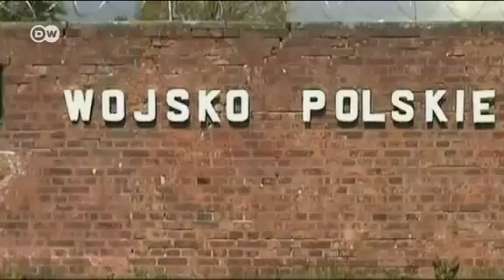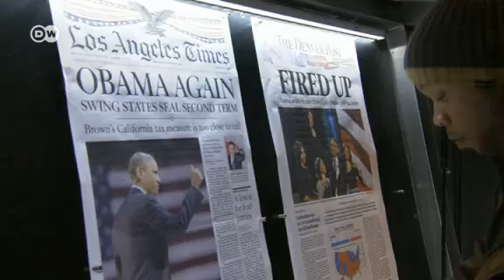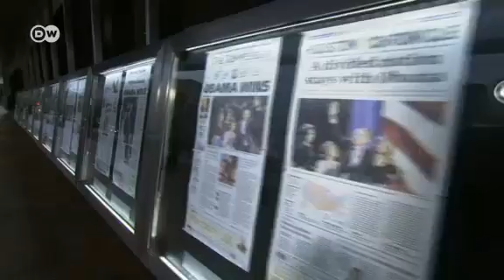Геофактор: Пойдет ли Обама на сближение с Кремлем? (09.11.2012)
Что думают в Германии о будущем ЕвроПРО и российско-американских отношений? Хочет ли британский бизнес выхода из ЕС? Как немецкий скинхед стал пастором? Почему в Берлине построили новую стену? Таковы темы этого выпуска.